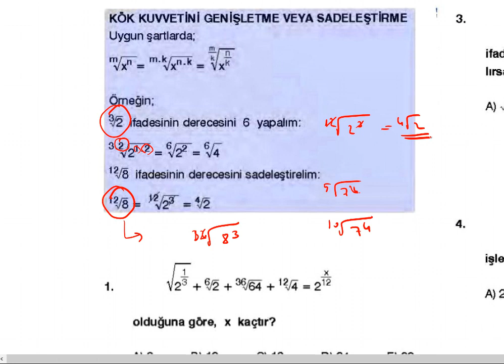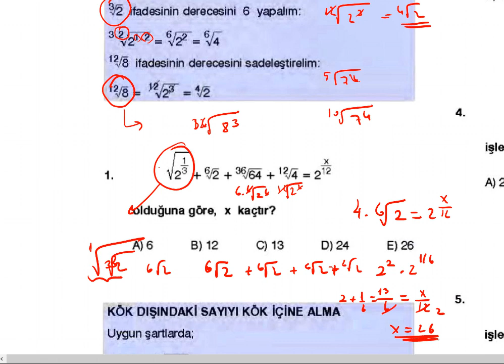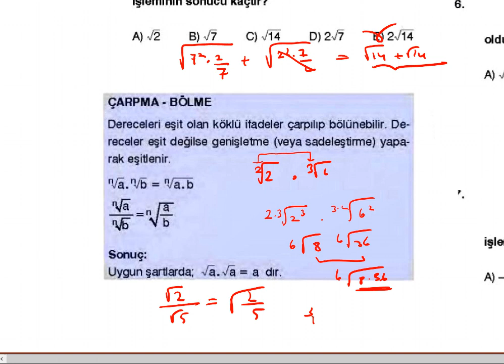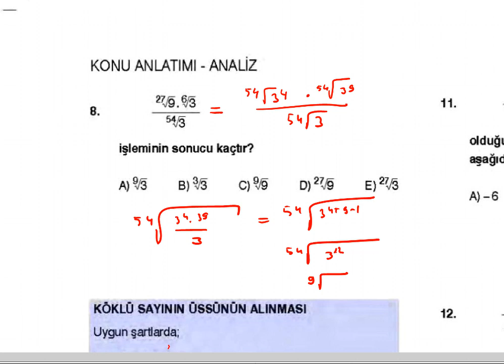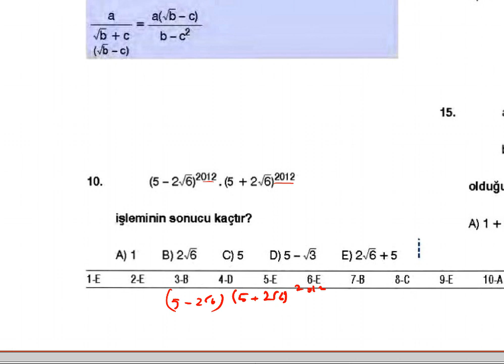KÖKLÜ SAYILAR-2(orta düzey) (pdf açıklamada)